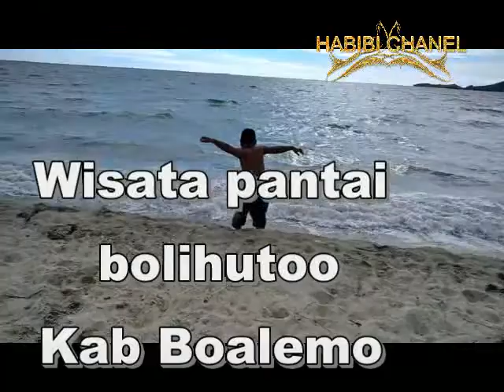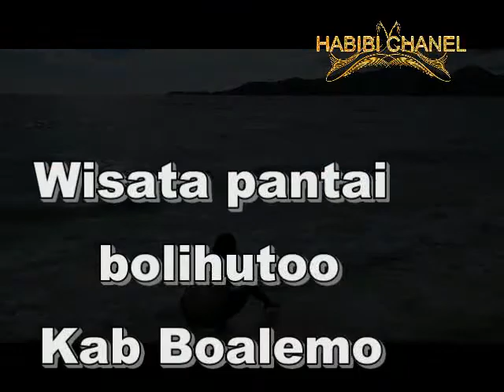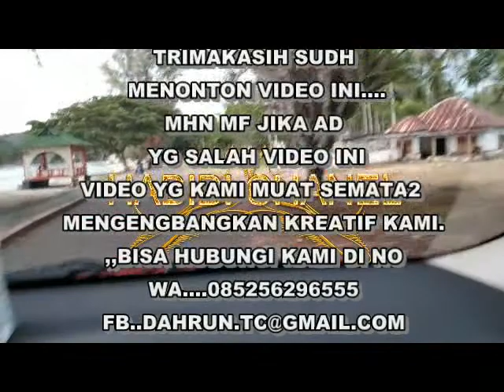BERKUNJUNG KE WISATA BOLIHUTUO,BOALEMO..habibi